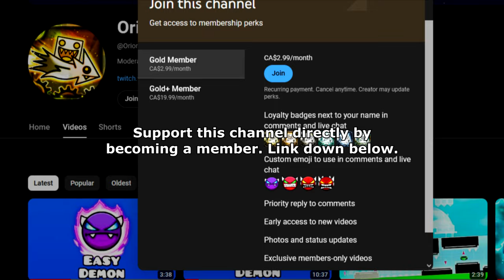Legendary? "Azenka" 100% (Demon) by MazZedy | Geometry Dash 2.2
The goat is back
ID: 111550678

Recording Software:
1) Dxtory
2) OBS Studio